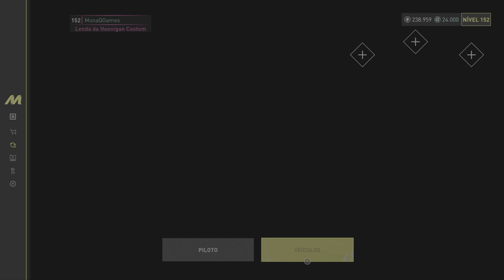1015HP Lamborghini Urus 2017 | The Crew Motorfest PS5 4K 60FPS HDR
Um SUV potente, com um visual super agressivo de uma marca super luxuosa, este Urus é sem dúvidas um carro incrível, vem conferir no jogo The Crew Motorfest , no console PS5, rodando em 4K 60FPS com HDR.